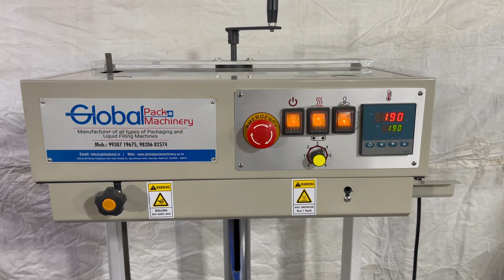ATTA POUCH PACKAGING MACHINE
Continuous Band Sealer latest Version machine, used in all types of packaging for Food Products, pharmaceuticals, snacks, toys, used for all types of pouch sealing machine as LD, PP, Laminate etc.
Zero maintenance machine at very low cost with higher production.

Santosh Mishra
Global Pack Machinery
A. Gala NO.5 Gomes Compound Near Hotel Holiday Inn Sakinaka Mumbai 400 072 (India)
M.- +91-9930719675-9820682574